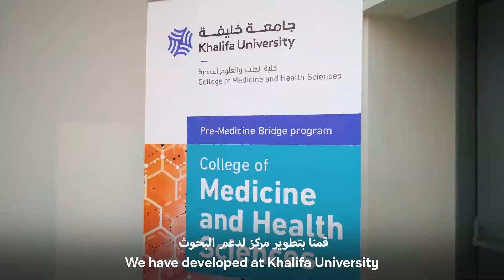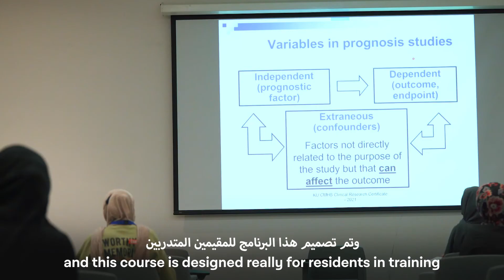Clinical Research Certificate - برنامج شهادة الأبحاث السريرية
أطلقت صحة، بالتعاون مع جامعة خليفة للعلوم والتكنولوجيا، برنامج شهادة الأبحاث السريرية حيث تم تصميم برنامج تدريب لستة أشهر على مستوى عالمي ليستفيد منه ممارسو الرعاية الصحية ، ويشمل الأطباء والكوادر التمريضية والمهن الطبية المساعدة، المحترفين المتعاونين في دعم الخدمات الصحية.

SEHA has launched a Clinical Research Certificate Program in collaboration with  Khalifa University of Science and Technology.

The program is tailored towards healthcare practitioners and will initially target residents from several institutions and programs.